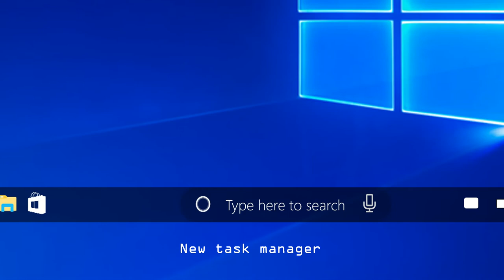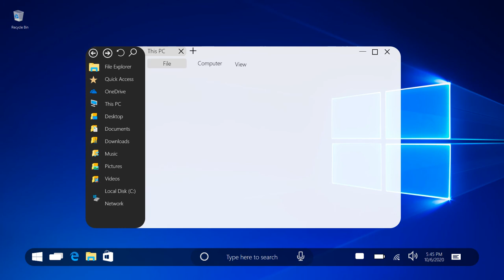Windows 11 Concept | if it was made by me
Windows 11 Concept by Preston176.

This video is an idea made for the motivations behind imagining how Windows could be changed in foresee-able update.

This is NOT an actual software. Neither is it for Sale

This concept created using Microsoft office PowerPoint

Microsoft confirms there will be no Windows 11.

Designed by Rajesh Kai.